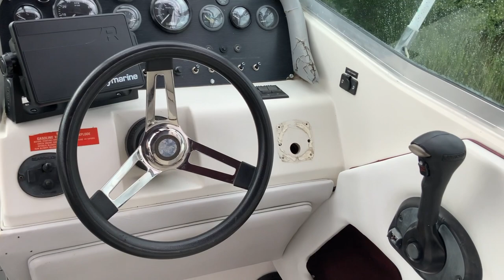Köp Båt Searay Express Cruiser 250 på Klaravik